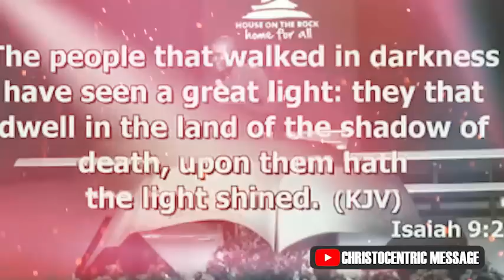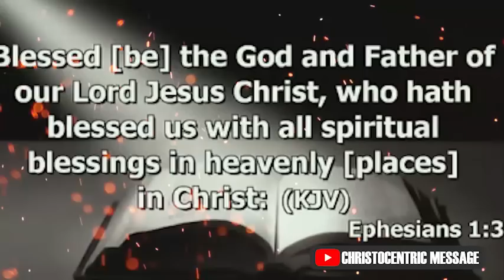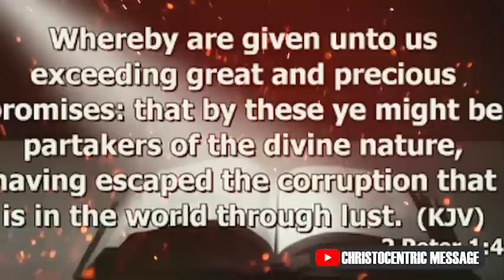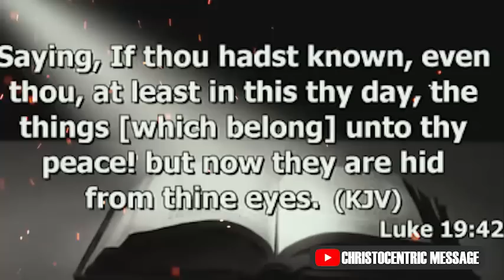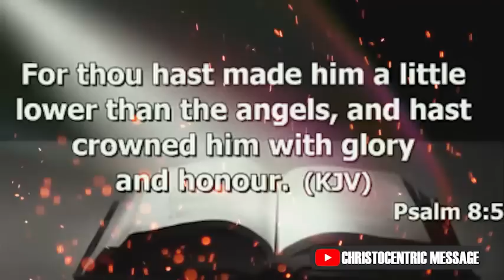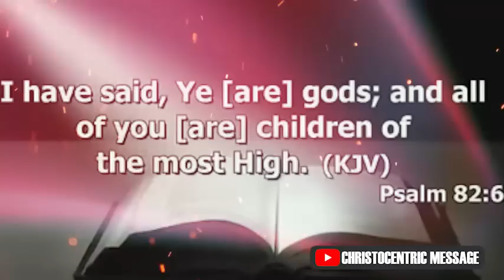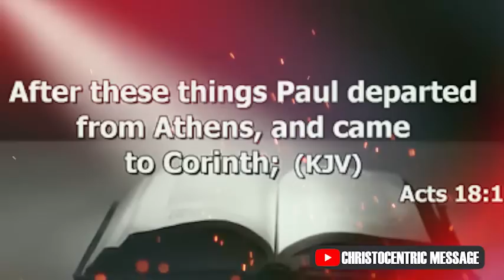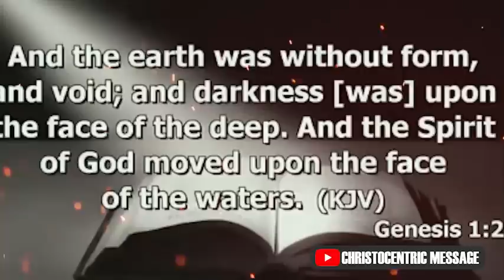POWERFUL TECHNIQUES TO ACTIVATE SPIRITUAL AWAKENING - APOSTLE JOSHUA SELMAN